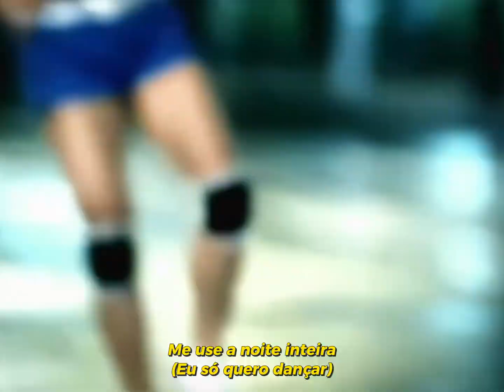Play Remix (Korean Ver.) - Baby V.O.X ft. Jennifer Lopez (Tradução PT-BR}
Baby V.O.X foi um dos primeiros grupos de Kpop a ter um feat com um artista internacional (Ocidente). Embora na música esteja creditado a Jennifer Lopez, a verdadeira dona da voz é a Christina Milan, Jlo roubou os vocais da demo que ela havia produzido e utilizou na versão final sem dar os devidos créditos